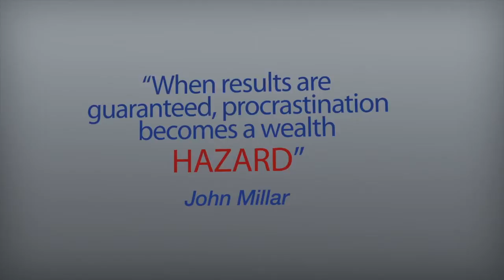Business Coach Melbourne: Quarterly Planning Day Testimonial by Wendy C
“When results are guaranteed, procrastination becomes a wealth hazard.”

Address: Suite 3/333 Wantirna Road, VIC 3152 Australia